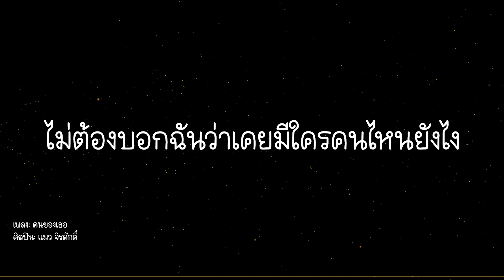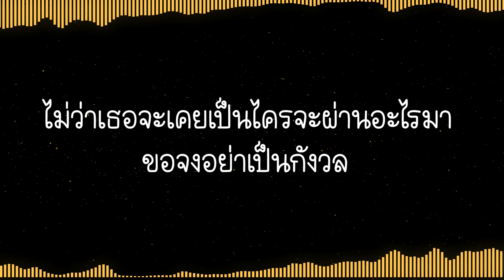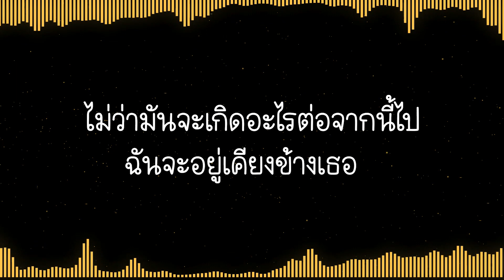คนของเธอ - แมว จิรศักดิ์ (lyric)